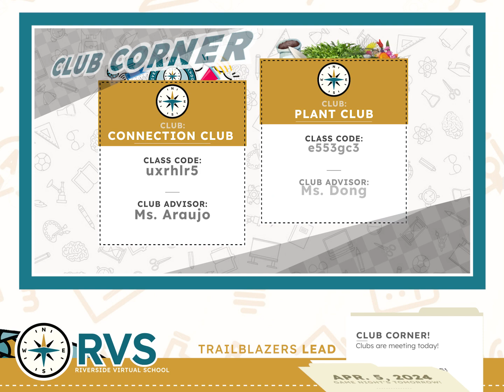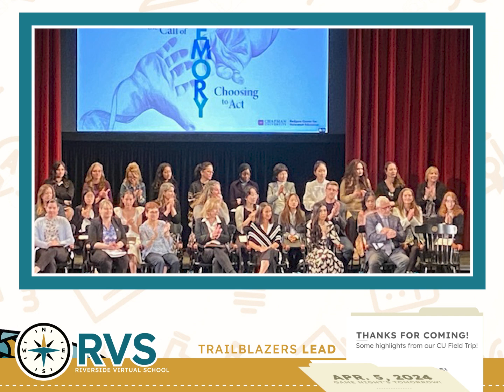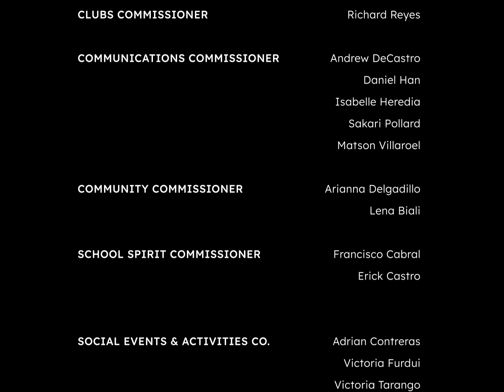DAILY DOWNLOAD - 4/5/24